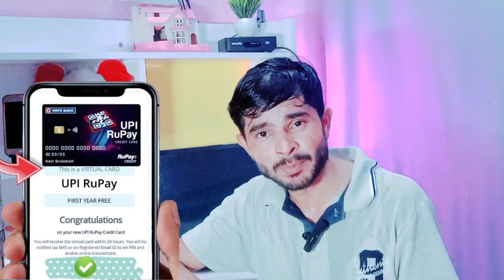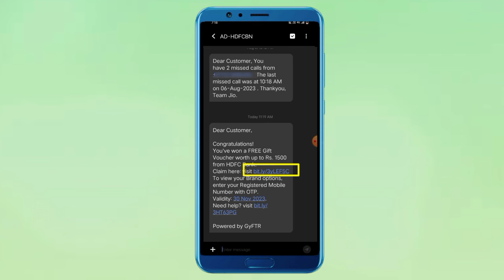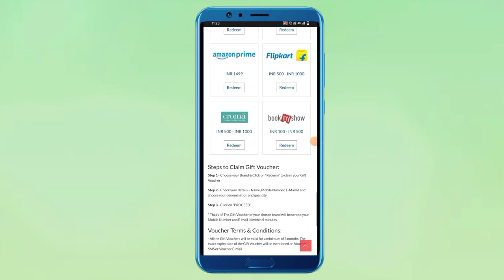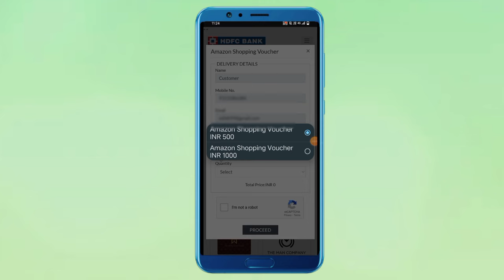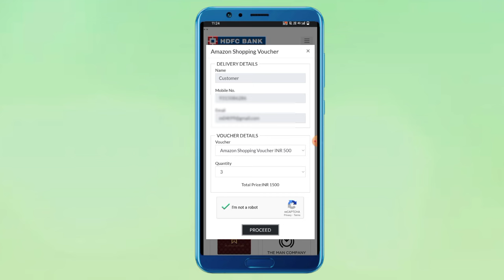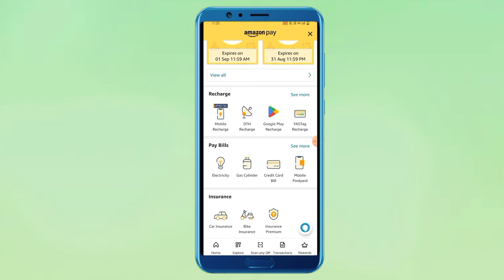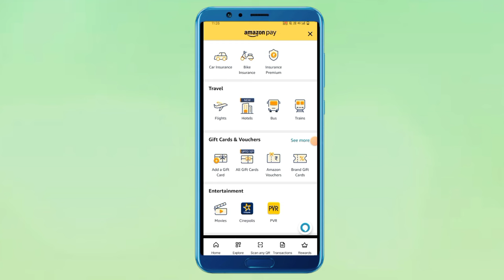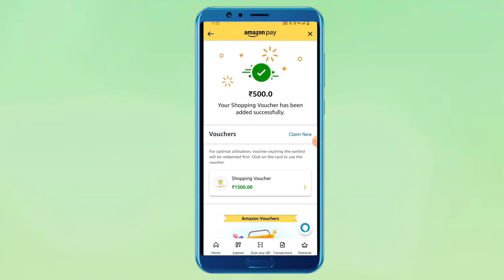HDFC Credit Card Amazon Voucher ₹1500: How to Claim and Use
01.] hdfc credit card
02.] hdfc credit card amazon voucher 1500
03.] credit card
04.] hdfc bank credit card
05.] hdfc credit card amazon voucher
In this video, we bring you an exciting opportunity to get a ₹1500 Amazon voucher through your HDFC credit card. If you're an HDFC credit cardholder and love shopping on Amazon, you won't want to miss this.

Our step-by-step guide will walk you through the simple process of claiming and utilizing the ₹1500 Amazon voucher with your HDFC credit card. Whether you're a seasoned online shopper or just getting started, we've got you covered.

Don't miss out on this fantastic opportunity to enhance your online shopping experience while saving ₹1500!

CHECK YOUR CREDIT CARD OFFERS
/x2ed3